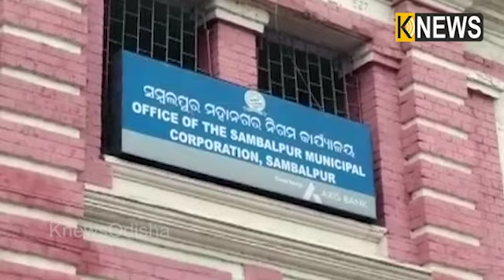ଏ ଭିଡିଓ ଭାଇରଲ ହେବା ପରେ ନାକେଦମ ହେଲାଣି ସମ୍ବଲପୁର ପୋଲିସ || Knews Odisha